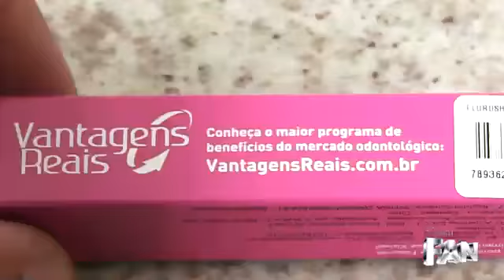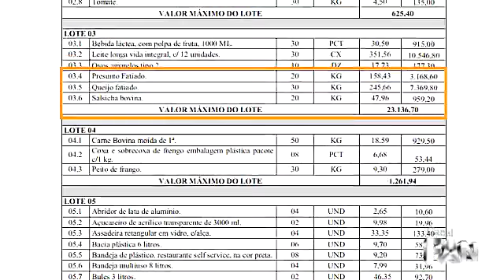04-02-2015 - Prefeitura de Lages tenta comprar produto odontológico por mais de 7 mil reais